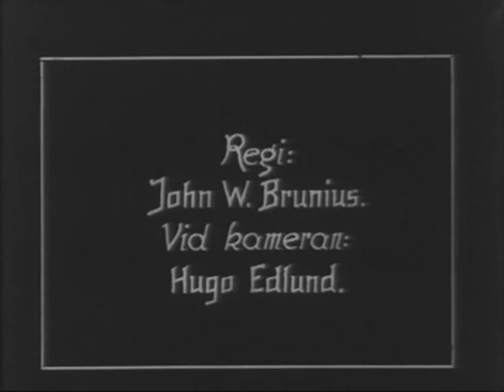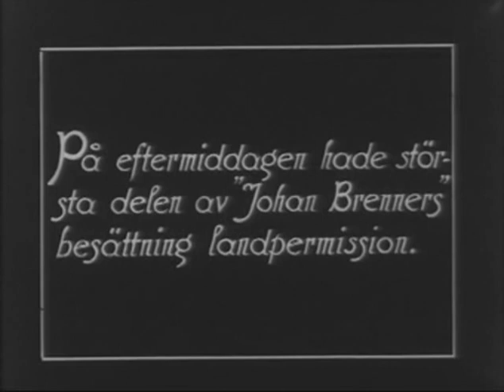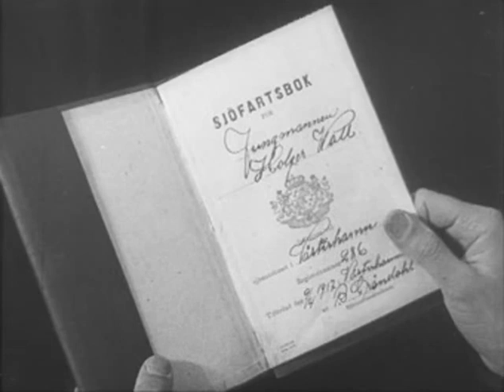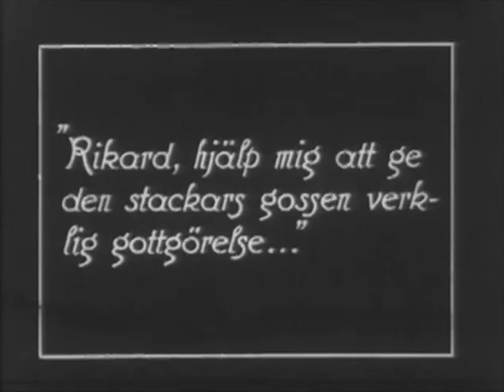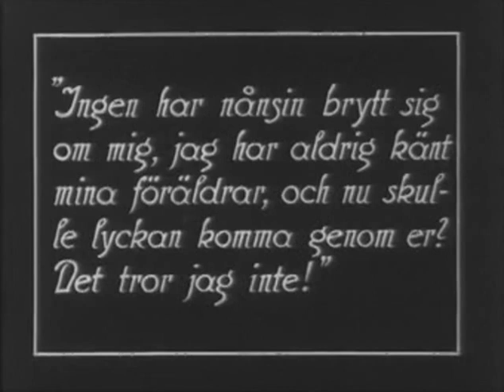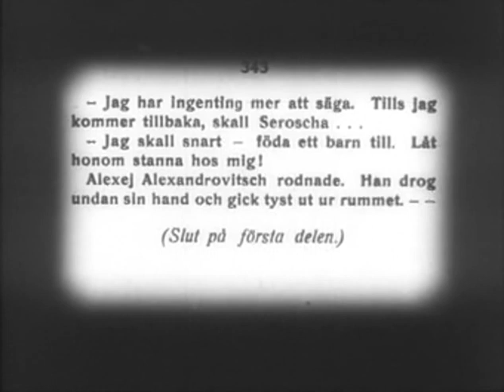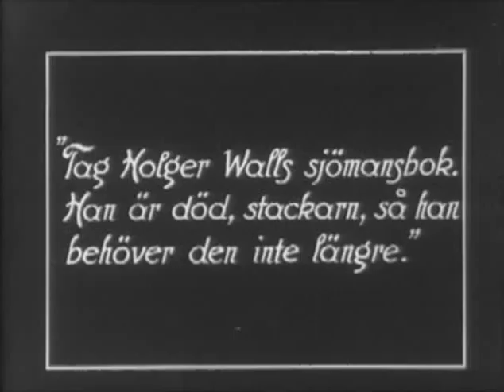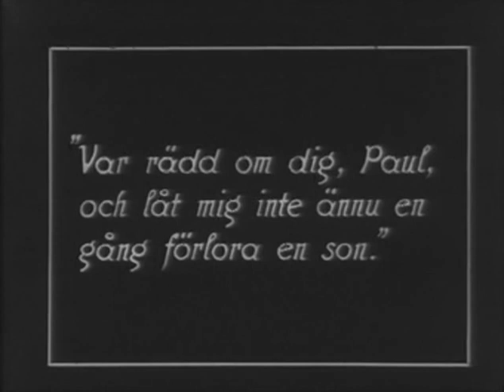En vildfågel/Dadme a mi hijo (1921, Suecia), John W. Brunius.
Otra perla más de John W. Brunius, del que ya hemos aportado varias películas en este canal. Para más información, ved el comentario que se incluye más abajo. Los subtítulos son de Eddie Constanti. (CINE MUDO ESPAÑOL